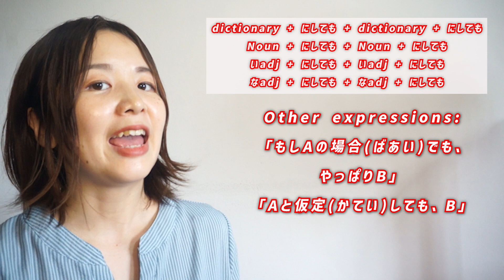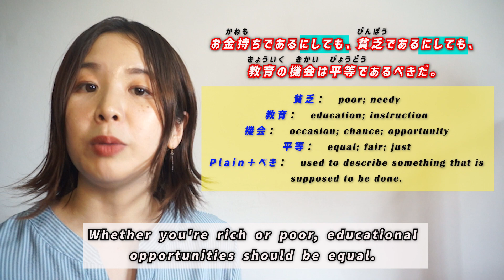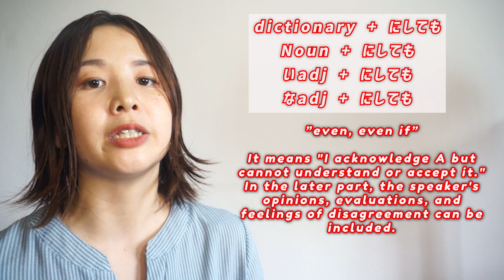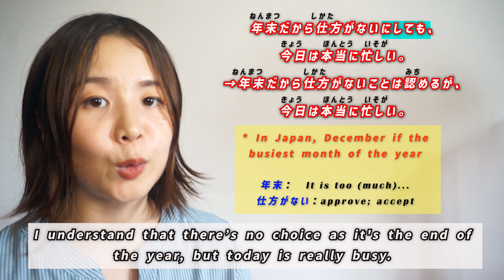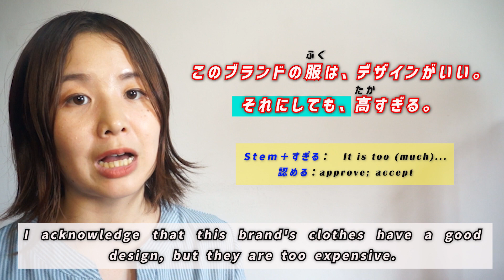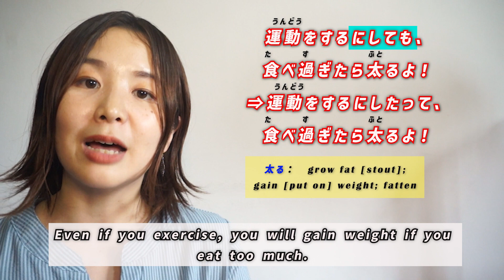# 247 Learn Japanese【にしても～にしても】regardless of whether - N2 Grammar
In this video, you will learn the grammar of【にしても～にしても】regardless of whether.

◆Discord - please join the community!! ◆

◆Let's also Review◆

【にしても～にしても】

regardless of whether

Verb-dictionary form + にしても+ Verb-dictionary form + にしても
Noun + にしても+ Noun + にしても
いadj + にしても+ いadj + にしても
なadj + にしても+ なadj + にしても

It is used to convey that “regardless of (A) or (B), the result will still be (C)”, or “(C) is true, regardless of either (A) or (B)”. While it is common for this grammar pattern to appear with the positive and negative versions of a verb in (A) and (B), it may actually be used with any verbs, nouns, or adjectives that are contrasting in some way.

「もしAの場合でも、やっぱりB」「Aと仮定しても、B」

行くにしても行かないにしても、早く決めてください。
→行かないと仮定しても、早く決めてください。
Whether you go or not, please make a decision quickly.

体調がいいにしても良くないにしても健康診断は受けておいた方がいいです。
→もし体調がいい場合でも、やっぱり健康診断は受けておいた方がいいです。
Whether you're in good health or not, it's better to have a health checkup.

怪我をしてから、ご飯を食べるにしても、お風呂に入るにしても、時間がかかってしょうがない。
After getting injured, whether it's eating or taking a bath, it can’t be helped that it's going to take time.

お金持ちであるにしても、貧乏であるにしても、教育の機会は平等であるべきだ。
Whether you're rich or poor, educational opportunities should be equal.

Verb-dictionary form + にしても
Noun + にしても
いadj + にしても
なadj + にしても

even, even if

It means "I acknowledge A but cannot understand or accept it." In the later part, the speaker's opinions, evaluations, and feelings of disagreement can be included.

「Aとは認めるが、B」

このブランドの服は、デザインがいいにしても、高すぎる。
→このブランドの服は、デザインがいいことは認めるが、高すぎる。
I acknowledge that this brand's clothes have a good design, but they are too expensive.

年末だから仕方がないにしても、今日は本当に忙しい。
→年末だから仕方がないことは認めるが、今日は本当に忙しい。
I understand that there’s no choice as it's the end of the year, but today is really busy.

There is a fixed expression "それにしても" that, in response to a previous statement, conveys the meaning of "I understand that, but I can't agree with it."

このブランドの服は、デザインがいい。それにしても、高すぎる。

年末だから仕方がない。、それにしても、今日は本当に忙しい。

疲れているにしても、友達との約束をドタキャンするのは申し訳ない。
Even if I’m tired, cancelling plans with friends at the last minute feels regrettable.

小さい会社であるにしろ、税金はしっかり納めなければならない。
Even if it’s a small company, taxes must be paid properly.

In spoken language, you might also hear "～にしたって" used.

運動をするにしても、食べ過ぎたら太るよ！
運動をするにしたって、食べ過ぎたら太るよ！
Even if you exercise, you will gain weight if you eat too much.

頑張ったにしても、成功するとは限らないよ！
頑張ったにしたって、成功するとは限らないよ！
Even if you make an effort, it doesn’t mean that you will succeed